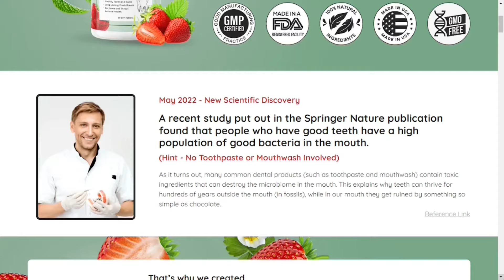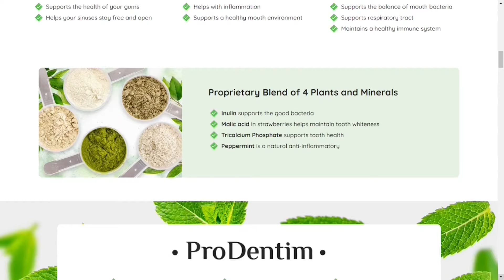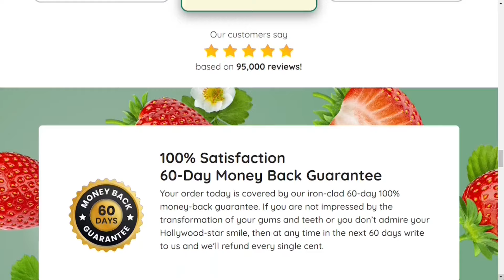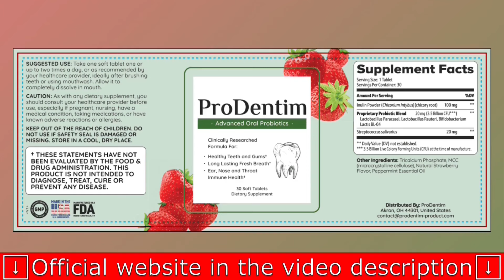PRODENTIM -⛔️⚠️VERY CAREFUL⚠️⛔️ - Does Prodentim Work? - Prodentim Reviews - Pro Dentim -Prodentin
PRODENTIM - ❌⚠️BEWARE⚠️❌PRODENTIM REVIEW - Prodentim  Reviews - Pro Dentim - Dr Drew Sutton

Prodentim, an oral health supplement that aims to improve the health of your teeth, gums and breath. Let’s explore how Prodentim can improve your oral health and understand why it is highly valued by its users. With a formula containing 3.5 billion probiotic strains and natural ingredients, Prodentim is backed by a series of clinical trials, which proves its effectiveness.

Prodentim Reviews:
Users have shared their positive experiences, emphasizing the benefits achieved. Prodentim has received praise for its effectiveness in fighting cavities, preventing them, reducing sensitivity in the gums, whitening teeth and improving oral health as a whole. Prodentim’s powerful blend of probiotic strains not only increases beneficial bacteria in the mouth, but also promotes digestive health and strengthens the immune system, providing a comprehensive impact on oral well-being.

Prodentim Igredientes
Prodentim it’s the only supplement in the world with a unique blend of 3.5 billion probiotics and nutrients, specially designed to repopulate your mouth with good bacteria, along with a Proprietary Blend of 4 Plants and Minerals: Lactobacillus Paracasei, Lactobacillus Reuteri, B.lactis BL-04®, Inulin, Malic acid, Tricalcium Phosphate and Peppermint

Prodentim Dental Health:
The ProDentim supplement contains a variety of probiotic strains. Each of them is supported by clinical trials. Essentially, the Pro Dentim supplement aims to provide you with strong teeth and healthy gums. It also decreases the damage that pollution causes to teeth and gums. Each tablet consists of a cutting-edge combination of botanical plants and mineral extracts. These ingredients offer anti-inflammatory benefits, support teeth whitening, stimulate the growth of good bacteria and ensure fresh breath.

Where to find Prodentim?
It is essential to purchase the product on the official website to ensure its authenticity. Prodentim is FDA approved and comes with a 60-day money-back guarantee, giving customers complete peace of mind. To avoid counterfeit products, place your order exclusively through the authorized source.

Does Prodentim really work?
Yes ProDentim really works and is sure to bring you great changes in your life. In conclusion Prodentim is a complete and effective solution for oral health. Try the numerous benefits of this supplement and enjoy a confident smile. Do not miss the opportunity to improve your oral health. Don’t waste time, start taking care of your oral health with Prodentim right now!

ProDentim Review Key Moments:

00:00 - ProDentim Review
00:05 - ProDentim Official Website
00:15 - ProDentim Alerts
00:25 - What Is ProDentim?
00:45 - ProDentim Formula
01:10 - ProDentim Benefits
02:15 - Does ProDentim Work?
02:48 - ProDentim Money Back Guarantee
03:05 - ProDentim Honest Review

PRODENTIM - (❌🔴 ⚠️BEWARE!!⚠️ 🔴 ❌)- PRODENTIM REVIEWS - PRODENTIM REVIEW - Pro Dentim